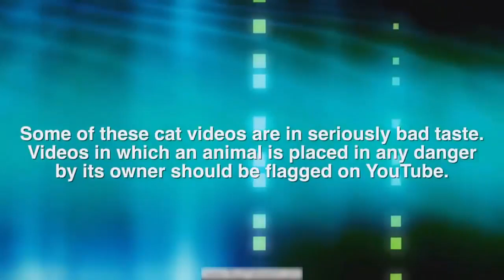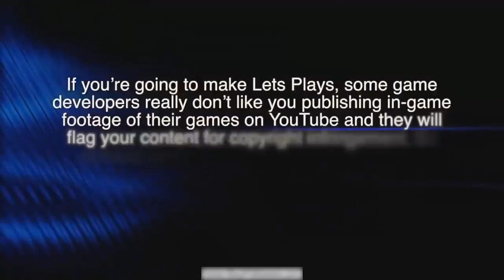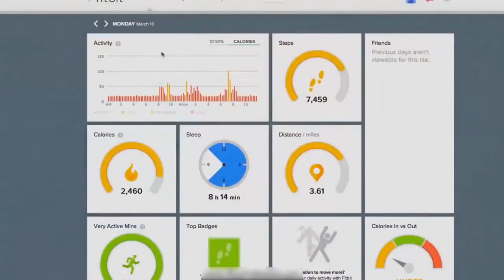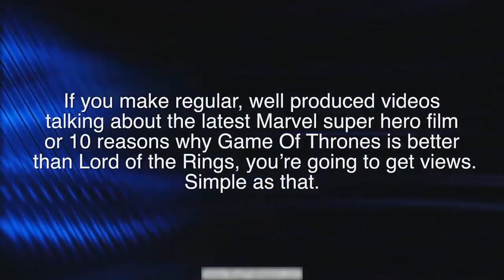Top 7 Most Viewed Videos On YouTube